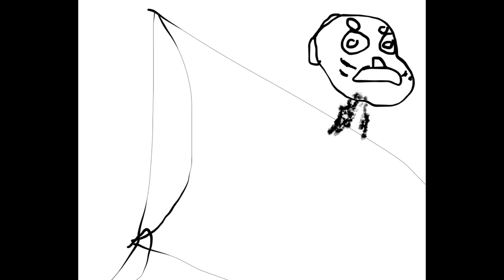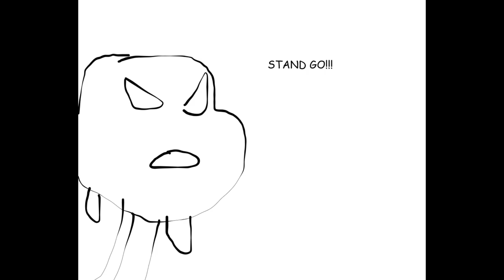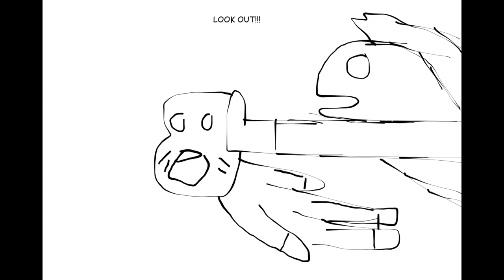BotG Manga Chapter 55: "Chaos Theory"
They say that equivalent exchange really is a thing. Good Lord, I can't believe I gave the Crusaders up for this.

0:00-The Battle
2:55-The Chase
3:55-The Lecture